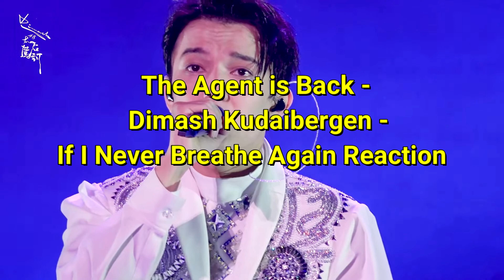The Agent is Back - Dimash Kudaibergen - If I Never Breathe Again Reaction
The Agent is back with another investigation on Dimash Kudaibergen, this time he checked out "If I Never Breathe Again" live in Changsha at the D-Dynasty Tour. This performance is a beautiful and suspsicious one.